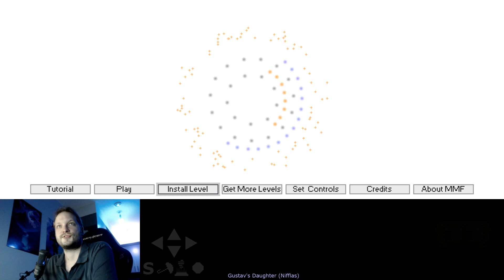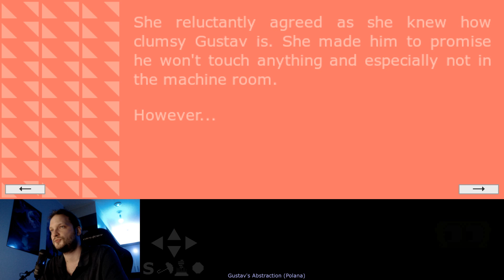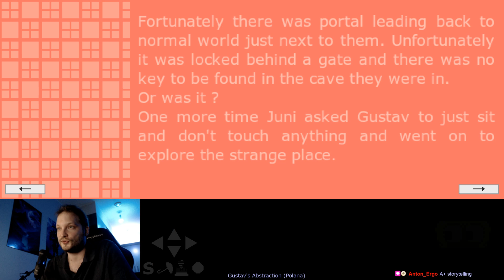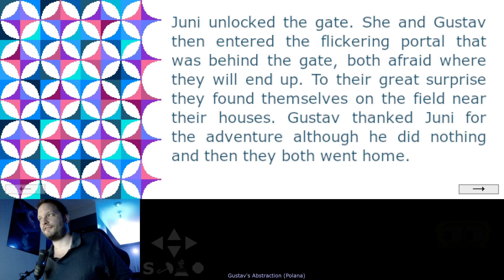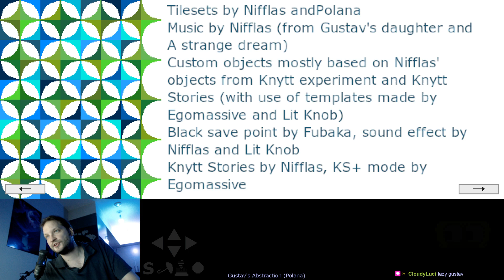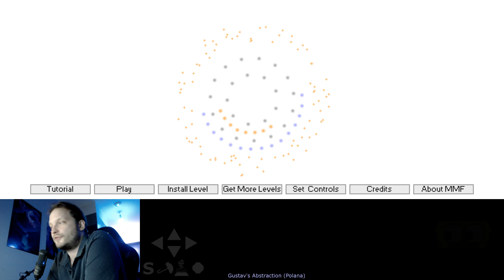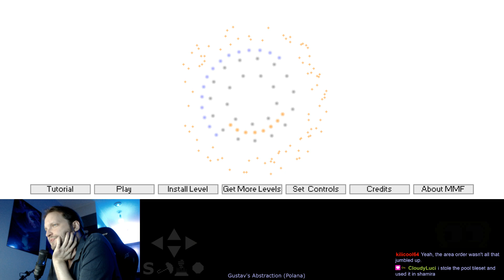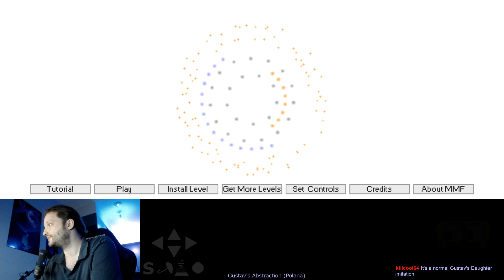"Gustav's Abstraction" (Polana) blind playthrough +bonus "Gustav's Daughter" (Nifflas) Knytt Stories